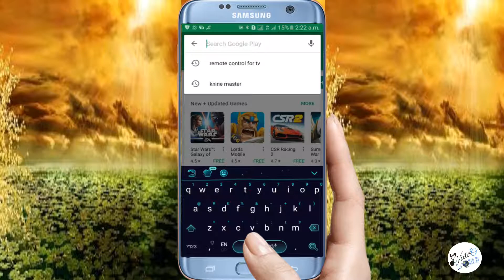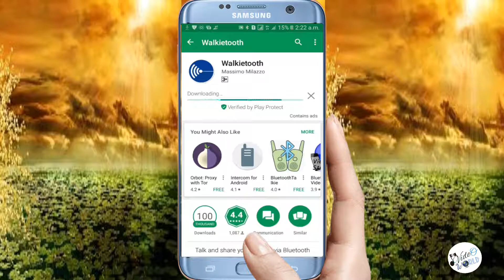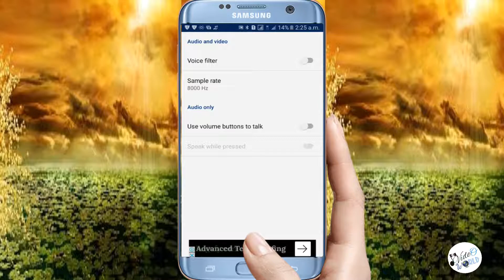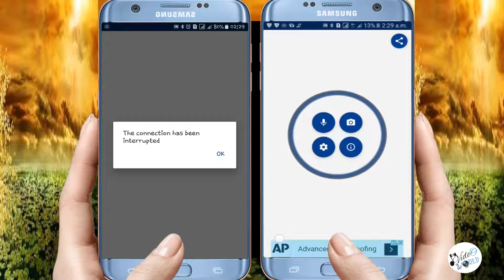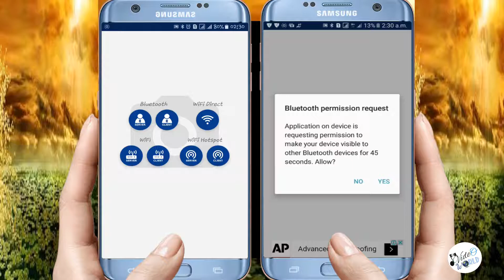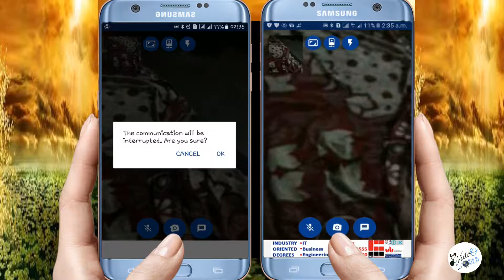How to Use a Android Phone as a Bluetooth walkie talkie(walkietooth)| Video World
How to Use a Android Phone as a Bluetooth Walki Talki (walkitooth)| Video World
இந்த videoவில் நமது mobile phone ஐ எவ்வாறு ஒரு walki talki ஆக use பண்ணுவது என்று கூறப்பட்டுள்ளது.
இதற்காக ஒரு app ஐ use பன்ன வேண்டும். இந்த app மூலம் audio/video மூலம் பேச முடியும்.